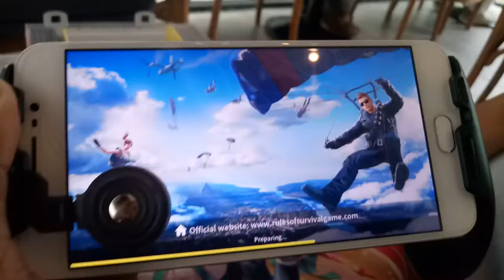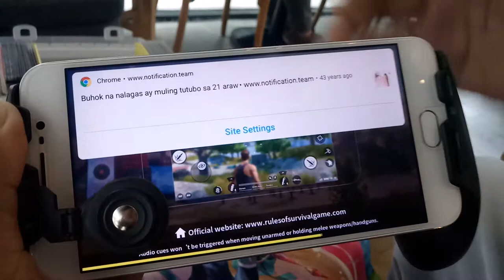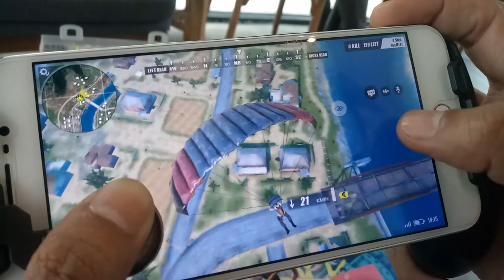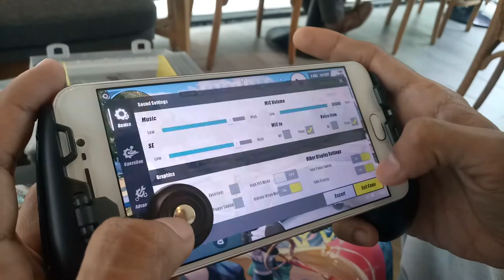Rules of survival play testing gamesir f1 joystick analog